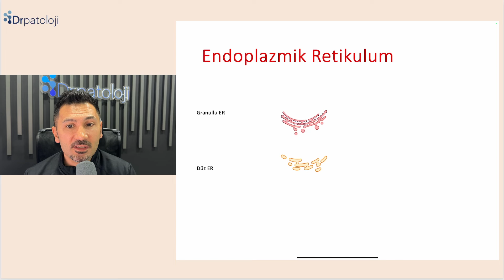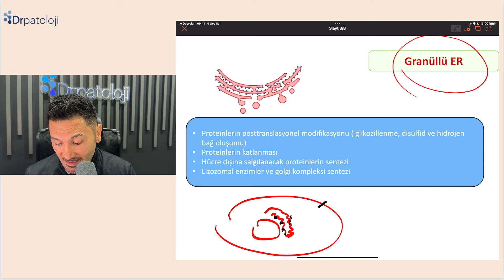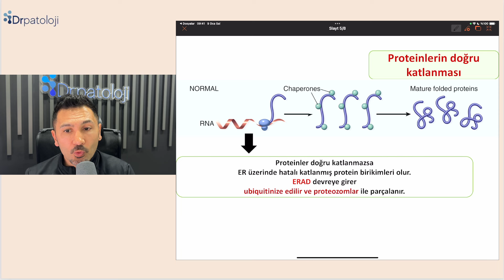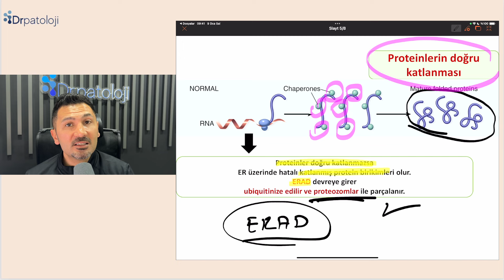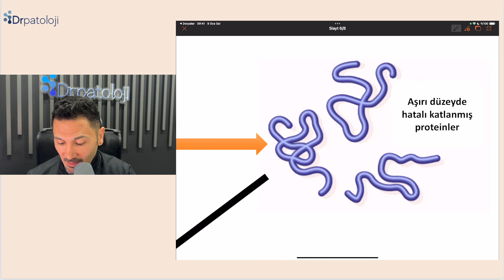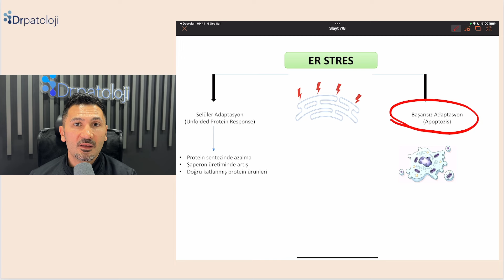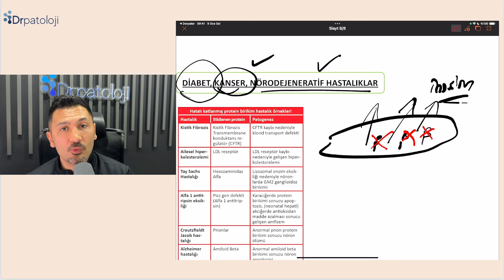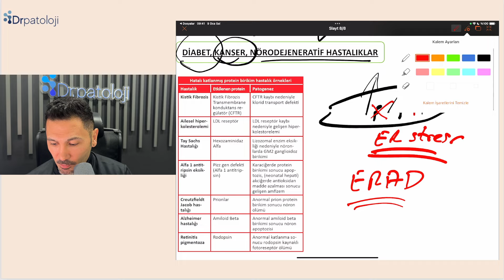ER stres (Unfolded Protein Response) Nedir?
Katlanmamış/Hatalı katlanmış Protein Yanıtı (Unfolded Protein Response) Endoplazmik retikulum (ER) stresi ile ilişkili bir hücresel stres yanıtıdır… ✅Temel hedefleri, protein çevirisini durdurarak, yanlış katlanmış proteinleri yok ederek ve protein katlanmasında rol alan moleküler şaperonların üretimini artıran sinyal yollarını aktive ederek normal hücre fonksiyonunu yeniden sağlamaktır. … ..✅ Bu önlemler başarısız olursa veya stres devam ederse, UPR apoptoza yol açabilir. … .✅ TRANQUILA❤️